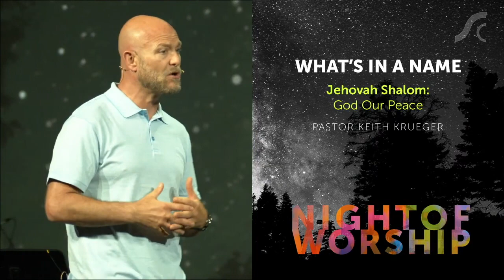2021 07 07 NOW sermon HD 720p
Night of Worship July 7, 2021
Jehovah Shalom...God Our Peace.
Judges 6&7
Keith Krueger